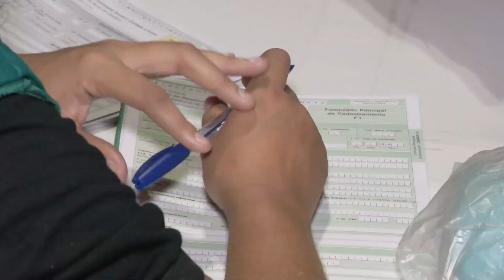"Pop Rua Jud": Tjap e parceiros levam mutirão de serviços e cidadania à população em situação de rua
Com foco no fortalecimento da cidadania e na garantia de direitos fundamentais, o mutirão contou com emissão de documentos e a regularização de cadastros, atendimento jurídico que dará atenção a questões assistenciais, previdenciárias, trabalhistas e criminais, distribuição de remédios, kits dormitórios e de higiene